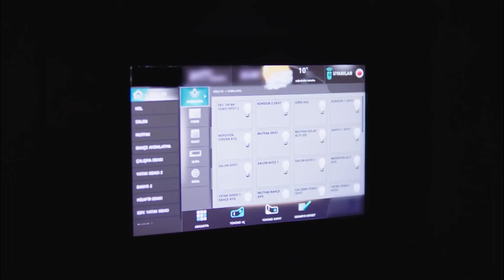Ablanın Elinden Tut Ki Sana Yardım Edebilsin... - Fazilet Hanım ve Kızları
Hazan, Ece'yi almaya geldi. SENİ HEP KORUYACAĞIM

Oyuncu Kadrosu:
Fazilet Çamkıran: Nazan Kesal
Hazan Çamkıran: Deniz Baysal
Ece Çamkıran: Afra Saraçoğlu
Hazım Egemen: Mahir Günşiray
Güzide Egemen: Gülsen Tuncer
Yağız Egemen: Çağlar Ertuğrul
Sinan Egemen: Alp Navruz
Gökhan Egemen: Tolga Güleç
Yasemin Egemen: Hazal Türesan
Selin Egemen: Ecem Baltacı

Yapım: Avşar Film
Senaryo: Sırma Yanık
Yönetmen: Gökçen Usta